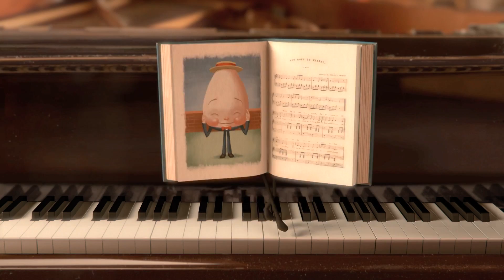THE FANTASTIC FLYING BOOKS OF MR. MORRIS LESSMORE Trailer | TIFF Kids 2013